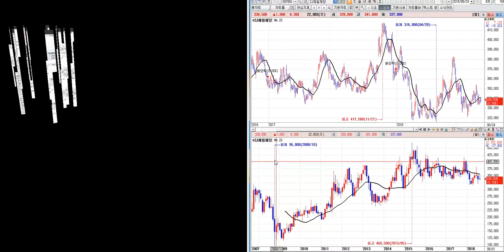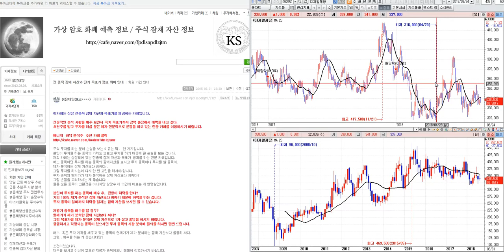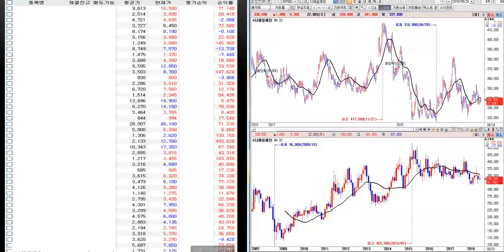CJ 제일제당 시황 분석 미래 예측정보